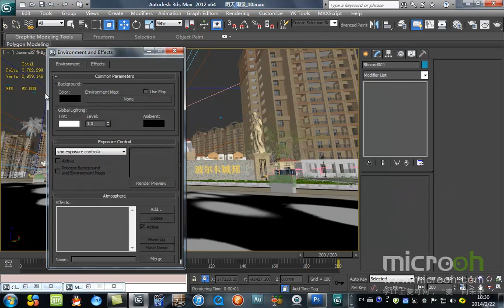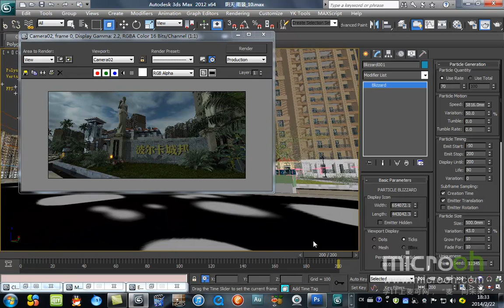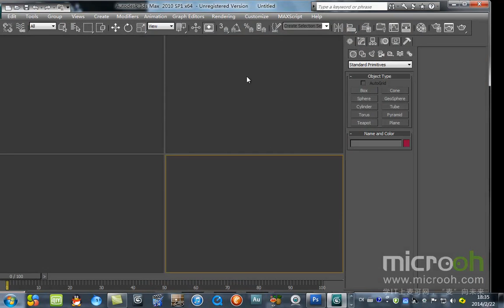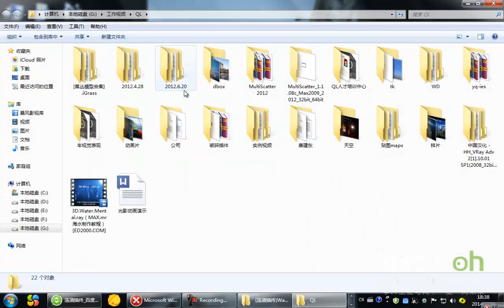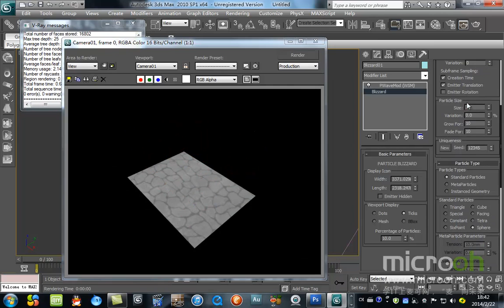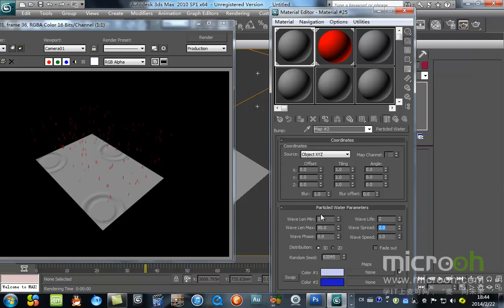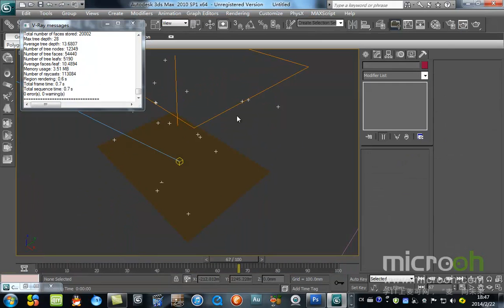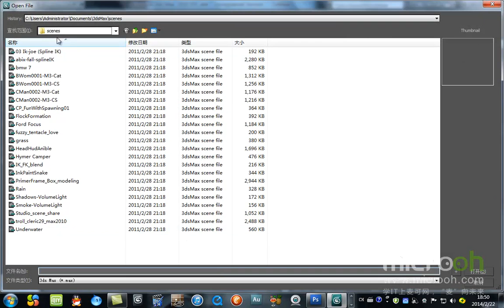自然场景类动画制作16 雨景动画表现7